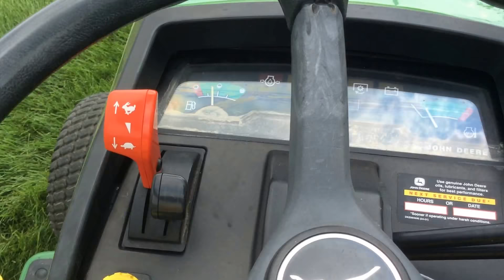John Deere 425 Garden Tractor | For Sale | Online Auction at Repocast.com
All wheel steer, V-twin engine with over head valves, new oil and filter, new air filter, twin touch Hydrostatic transmission, headlights, taillights, 54” Hydraulic deck, shaft drive deck, electric PTO, 1446 hours, runs, drives, cuts